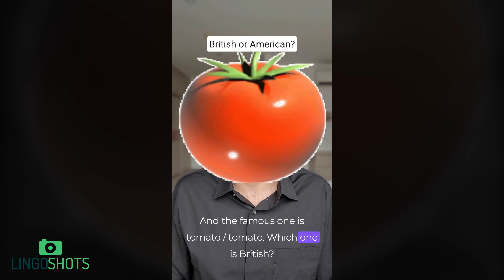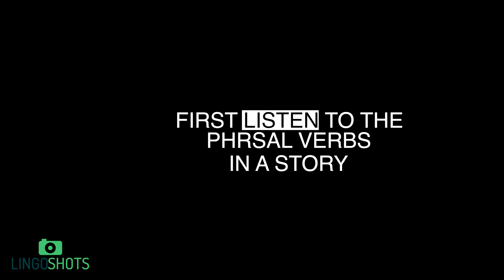9 Short English Lessons to LEARN with a LAUGH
Learning English doesn't have to feel like HARD WORK. If you want to make your learning habits stick around for a long time into the future, you'll need to enjoy learning the language, and frankly, studying grammar and writing down everything your lecturer says is not most people's idea of a good time. That's why most people give up learning a language very early on. It's also why people don't improve and get the IELTS or TOEIC scores they want, because they simply don't enjoy learning.

Welcome to Lingo Shots! This video is a collection of our short videos to help introduce you to our channel and our way of teaching English (which doesn't feel much like teaching, more like fun with friends!).

We're a new channel, so If you enjoyed this video, subscribe to make sure you get notified when we release our first long videos and you can share this journey with us!

Looking forward to seeing you in the comments!